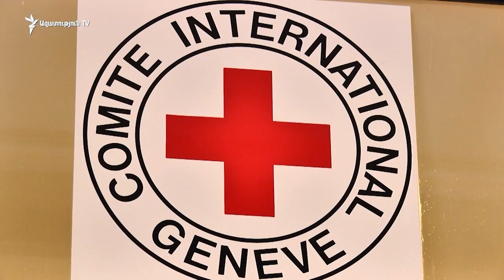Կասկածներ կան, որ Ադրբեջանը զոհված հայ զինծառայողների հուղարկավորություններ է կատարել. Արցախի ՄԻՊ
Արցախում կասկածներ կան, որ Ադրբեջանը զոհված հայ զինծառայողների աճյունների մասսայական հուղարկավորություններ է կատարել. Արցախի ՄԻՊ